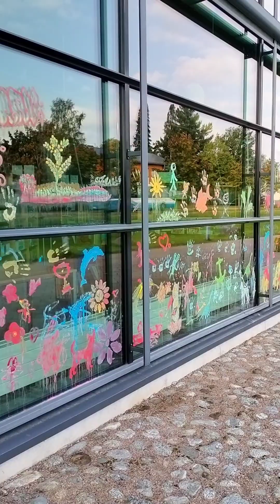Ylöjärven kirjasto
Sep 10 2023
Mid-bike ride XD